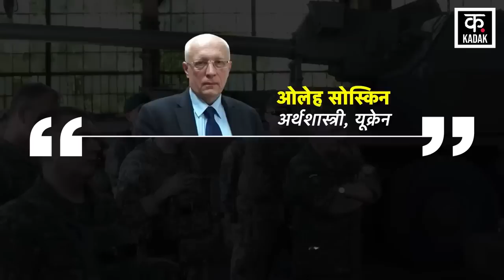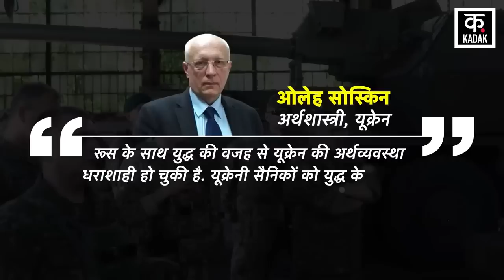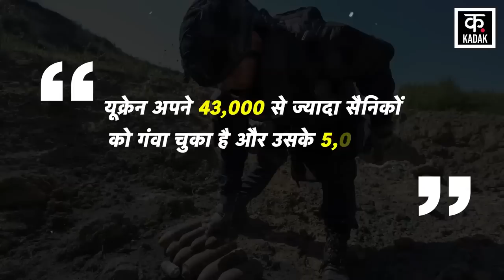Russia Ukraine War : महायुद्ध के बीच Zelensky के खिलाफ पूरा यूक्रेन? | Moscow | Putin | NATO | Biden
Between the Russia Ukraine War, Oleh Soskin, who was twice advisor to the former President of Ukraine, has targeted Volodymyr Zelensky. He has said that due to the immature leadership of Zelensky, there has been a national disaster in Ukraine. Soskin alleges that Ukrainian lawmakers should hold Zelensky accountable. Targeting Zelensky, Soskin further said that Ukraine's economy has collapsed due to the war with Russia. Ukrainian soldiers have not got any major success anywhere on the war front. The public should not trust a retired colonel who talks about Ukraine's military successes.

Russia Ukraine War के बीच Ukraine के पूर्व राष्ट्रपति के दो बार सलाहकार रहे Oleh Soskin ने volodymyr zelensky पर निशाना साधा है. उन्होंने कहा है कि ज़ेलेंस्की के अपरिपक्व नेतृत्व की वजह से यूक्रेन में राष्ट्रीय आपदा आई हुई है. सोस्किन का आरोप है कि यूक्रेनी सांसदों को ज़ेलेंस्की को जवाबदेह बनाए रखना चाहिए. सोस्किन ने ज़ेलेंस्की पर निशाना साधते हुए आगे कहा कि रूस के साथ युद्ध की वजह से यूक्रेन की अर्थव्यवस्था धराशाही हो चुकी है. यूक्रेनी सैनिकों को युद्ध के मोर्चे पर कहीं भी कोई बड़ी सफलता नहीं मिली है. जनता को एक रिटायर्ड कर्नल पर भरोसा नहीं करना चाहिए, जो यूक्रेन की सैन्य सफलताओं के बारे में बात करता है.